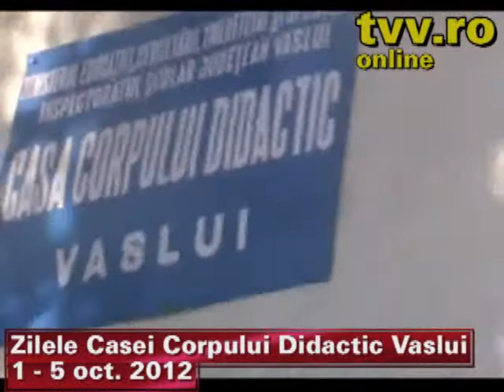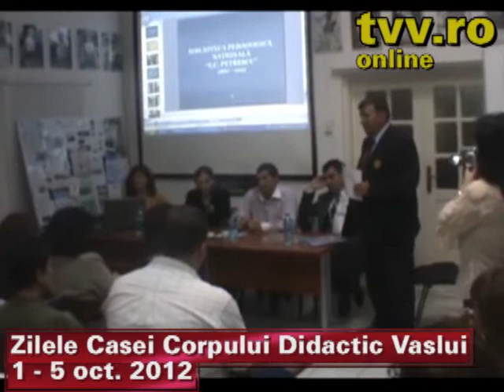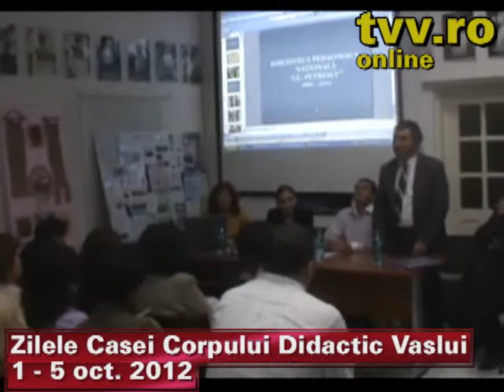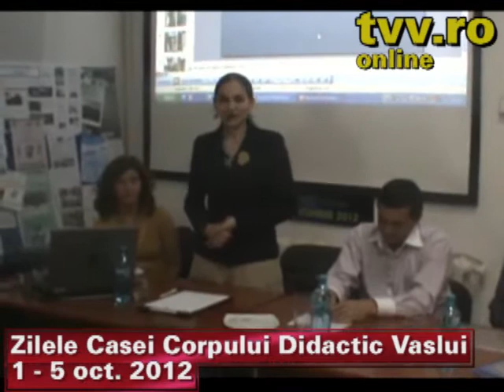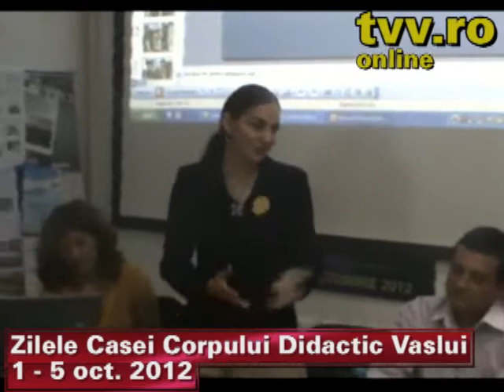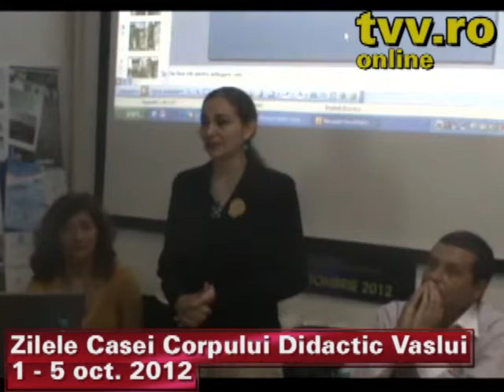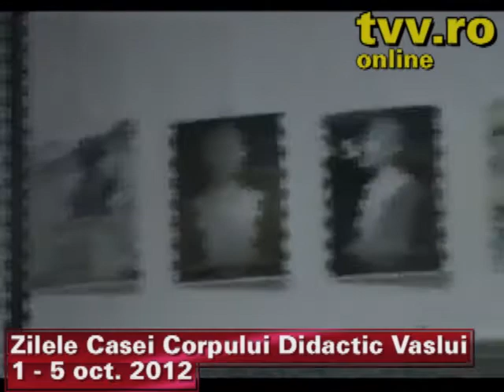Zilele Casei Corpului Didactic Vaslui, 1-5 oct. 2012